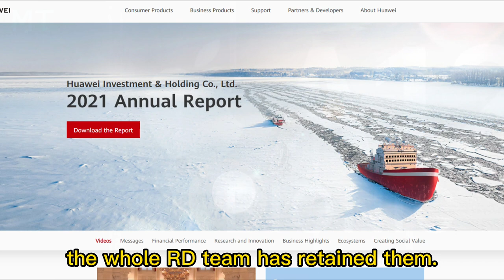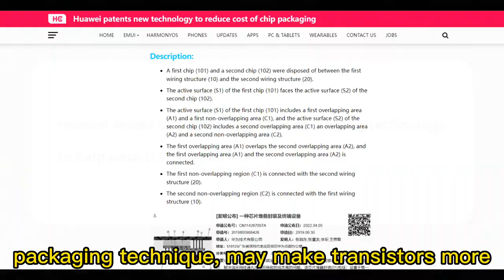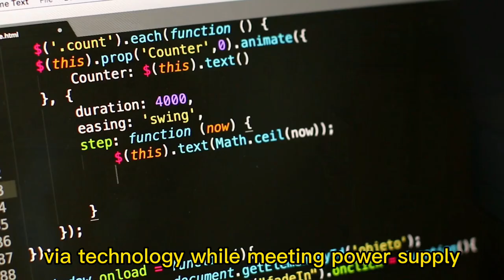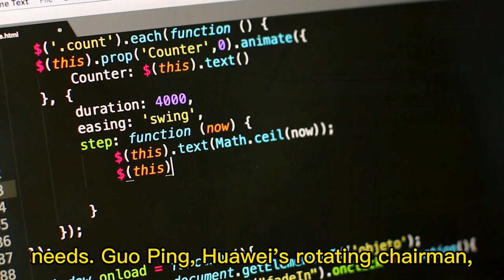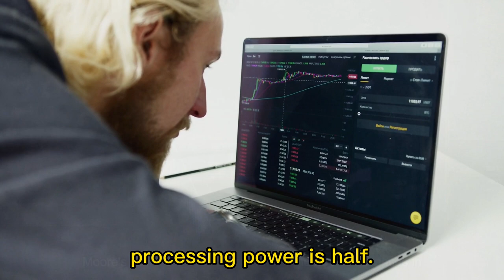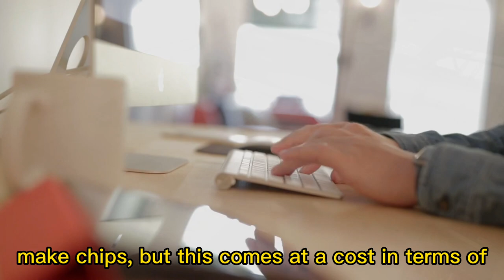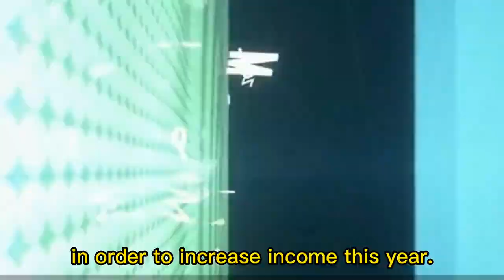【Huawei】Huawei promotes semiconductor packaging innovation in order to alleviate US chip penalties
We are all aware that the semiconductor industry is both capital- and technology-intensive. If you want to make a name for yourself in the semiconductor industry, you must have a large collection of unique resources. Only in this manner can you hope to create a scale effect on the business rapidly. However, China has glaring shortcomings in this area. Years of technical lag have forced the whole industrial chain to behind Europe and the United States. Because of this, Huawei will halt the manufacture of HiSilicon chips when the US modifies the semiconductor laws.
After all, the inability of TSMC to ship freely was similar to shutting off the manufacturing route of Huawei Hisilicon chips, but Huawei never abandoned its aim to manufacture its own chips. Although Hisilicon chip manufacture has ceased, the whole R&D team has retained them. Fortunately, the effort is rewarded. Huawei appears to have discovered a way to make high-performance semiconductors without using the EUV lithography process. We may deduce Huawei's next development path from the company's 2021 annual report, which was issued in March. So, what are Huawei's new security measures?